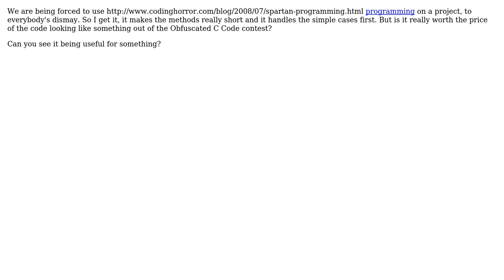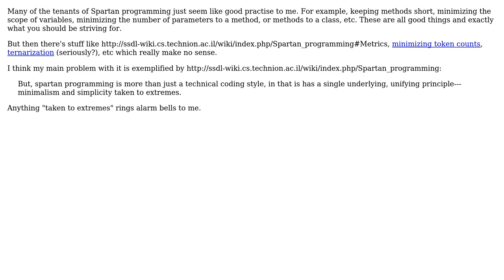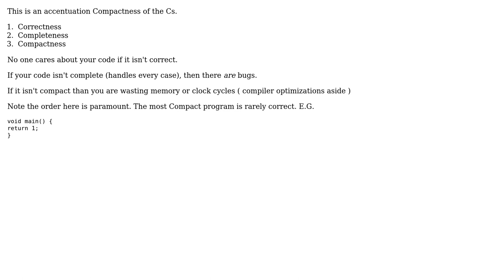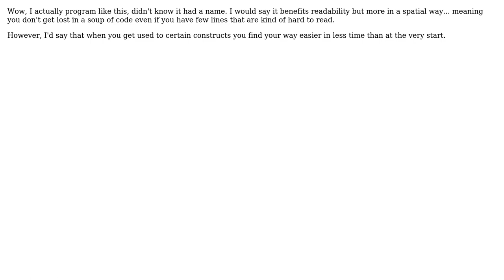Software Engineering: Spartan programming... What is it good for? (5 Solutions!!)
Software Engineering: Spartan programming... What is it good for?

With thanks & praise to God, and with thanks to the many people who have made this project possible! | Content (except music & images) licensed under CC BY-SA | Music | Images & others | With thanks to user Joris Meys user EpsilonVector user EnabrenTane user dukeofgaming user Demian Kasier user Dean Harding and the Stack Exchange Network Trademarks are property of their respective owners. You are responsible for your own actions.